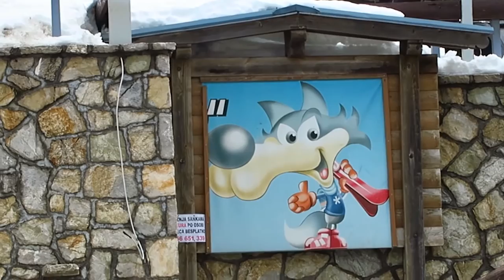Skiing in Bosnia and Herzegovina - Look back to 2017